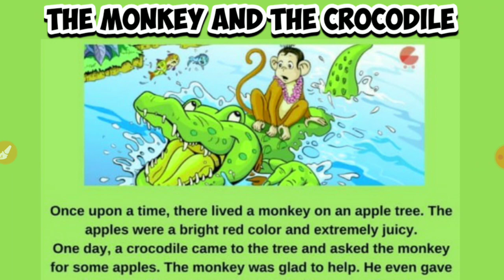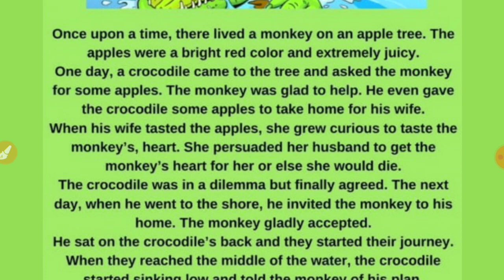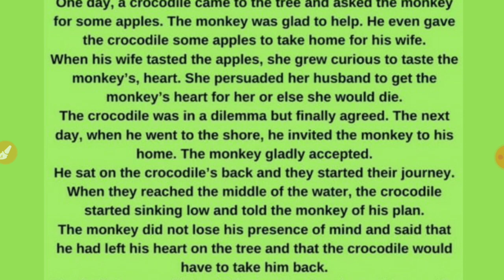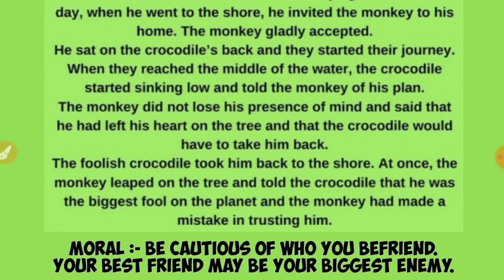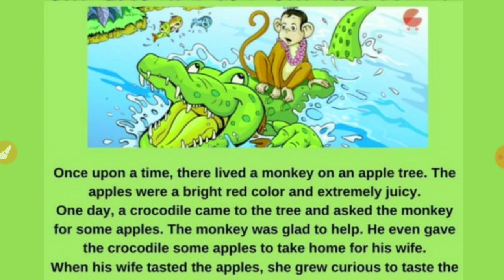Story - A Monkey and A Crocodile स्टोरी English story - monkey and crocodile मंकी एण्ड क्रोकोडाइल